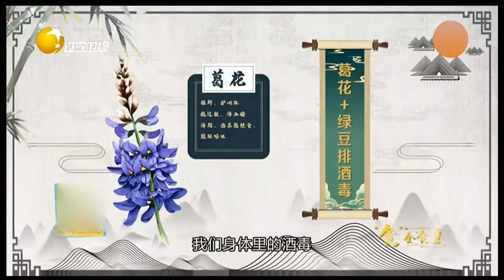常年喝酒的人脾气不好，肝毒积累说急眼就急眼丨食全食美